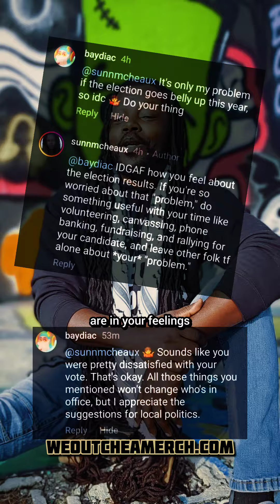MY OFFICIAL ELECTION 2024 ENDORSEMENT 🇺🇸 🗳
MY OFFICIAL ELECTION 2024 ENDORSEMENT 🇺🇸 Election2024 earlyvoting iVoted weoutchea gullah geechee APTTP ✊🏿 sunnmcheaux.com weoutcheamerch.com